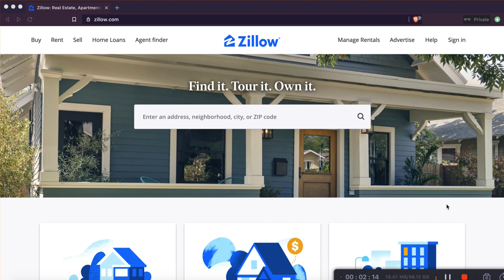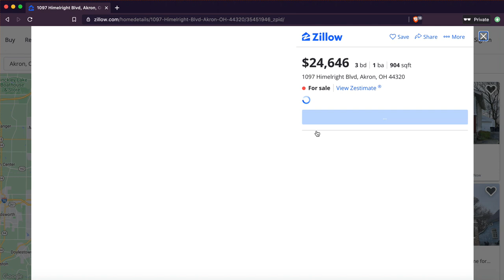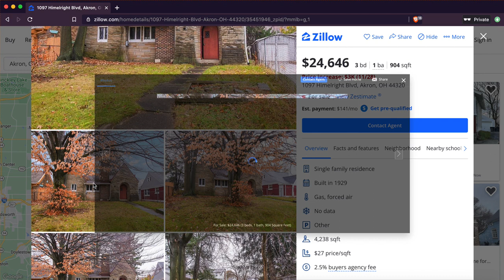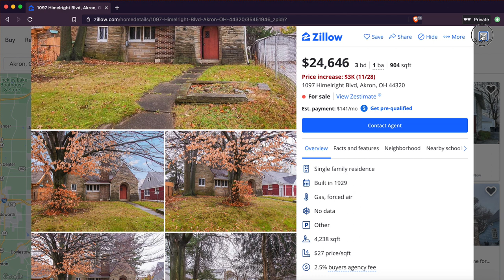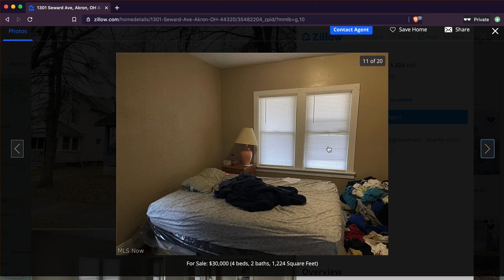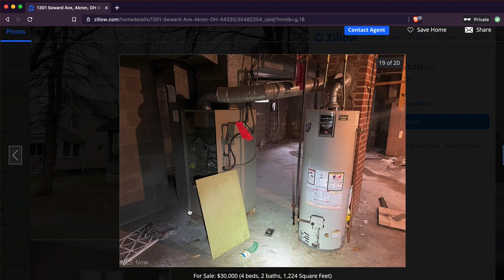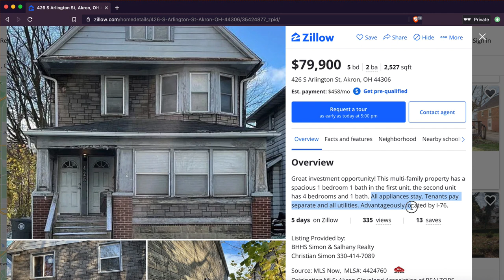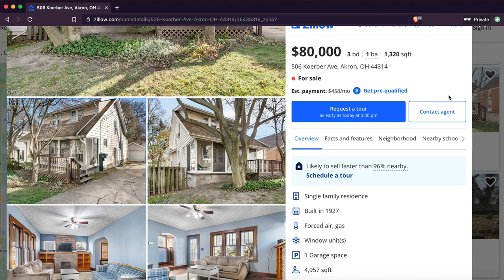How To SEARCH ZILLOW For SECTION 8 Rental Properties!! LIVE Search For Online Real Estate Investing!